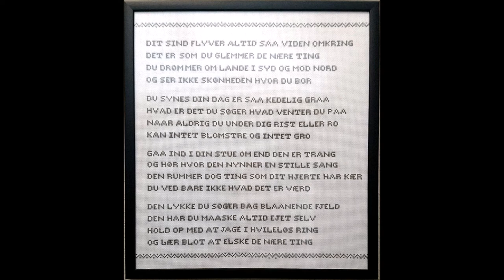"De nære ting" - Raquel Rastenni med Hans Peder Åse's Ensemble 1952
Komponister: Kurt Foss og Reidar Bøe
Tekstforfatter: Aase Gjødsbøl Krogh

HIS MASTERS VOICE X 8294 A